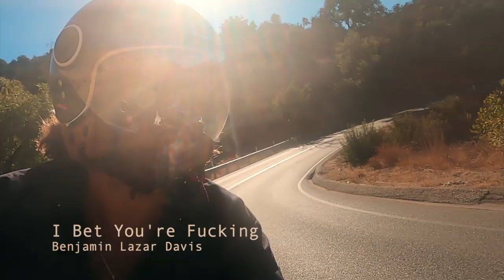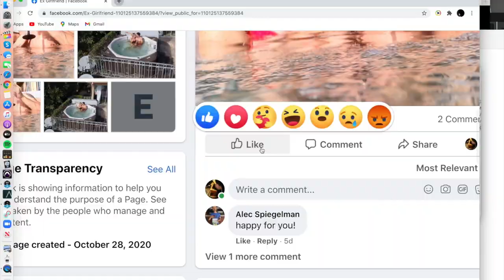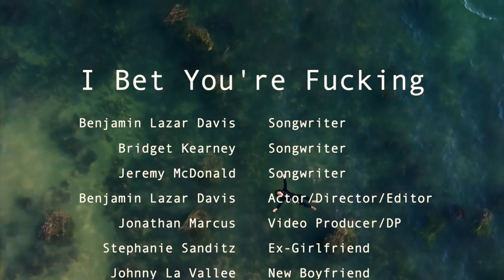Benjamin Lazar Davis - "I Bet You're Fucking" (Official Video)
"I Bet You're Fucking" by Benjamin Lazar Davis

Written by Benjamin Lazar Davis, Bridget Kearney and Jeremy Mcdonald
Benjamin Lazar Davis: Vox, Guitar, Keys, Drums
Lars Horntveth: lap steel, Reeds, Keys
Luke Moellman: Keys/Mix/Master
Produced by Benjamin Lazar Davis, Lars Horntveth and Luke Moellman
Jonathan Marcus: Video Producer, DP
Benjamin Lazar Davis as Stunt Devil Scooter Man
Stephanie Sanditz as Ex-Girlfriend
Jonnie La Vallee as New-Boyfriend
Video Directed and Edited by Benjamin Lazar Davis